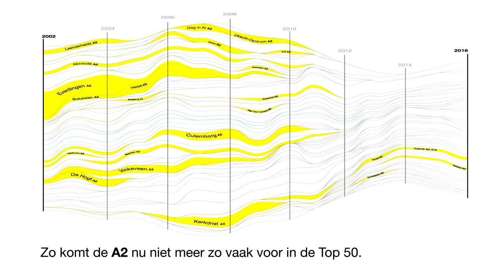Filedruk Top 50 van 2002 tot 2017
Datavisualisatie voor Vrij Nederland
Cijfers: Verkeersinformatiedienst